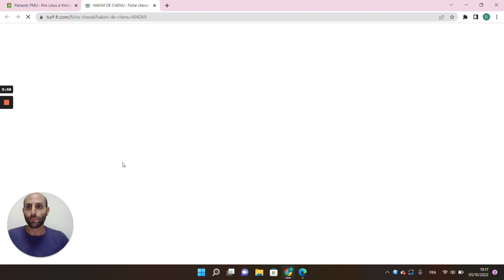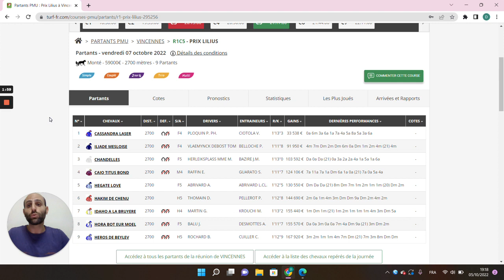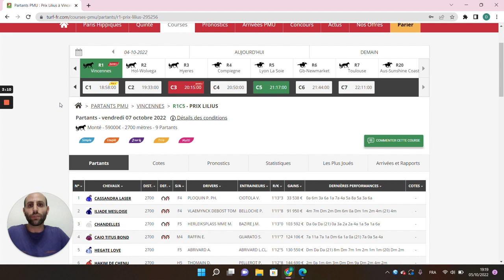🔥1 jour 1 pari 🔥 Pronostic du 07/10 : Bien parier et gagner aux courses hippiques !